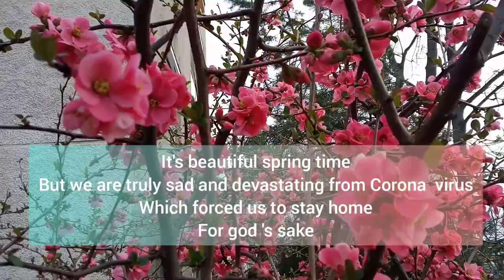Social distance saat wabah virus Corona melanda dunia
Kesedihan di saat Corona menyerang sehingga aktivitas keseharian berubah total.
Dari social distance, home quarantine, self isolation, keep healthy and fit.
Mencari tempat dan lokasi yang hampir tak terkunjungi orang banyak namun tetap safety.
24 Maret 2020